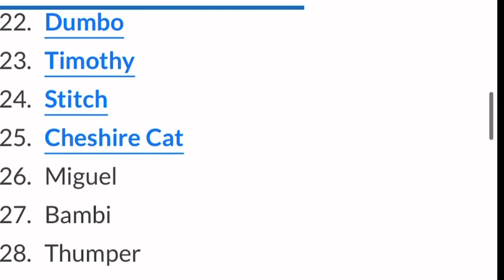Disney World’s Fab 50 Character Collection Gold Statues For Disney’s 50th Anniversary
Search for the Golden Sculptures (from Disney's site)
Be on the lookout for gilded sculptures of beloved characters. At Magic Kingdom park, some of these characters will include:
Mickey Mouse
Minnie Mouse
Donald Duck
Daisy Duck
Goofy
Pluto
Check back later this summer to learn about character sculptures at all 4 theme parks—and discover how they’ll inspire surprising new ways for you to interact with the 50th anniversary celebration of Walt Disney World Resort.

All 50 rumored to be in the parks:
Mickey Mouse
Minnie Mouse
Donald Duck
Goofy
Daisy Duck
Pluto
Chip
Dale
Lumiere
Cogsworth
Joe Gardener
Timon
Pumbaa
Figment
Orange Bird
Dante
Edna Mode
Woody
Bo Peep
Buzz Lightyear
Mad Hatter
Dumbo
Timothy
Stitch
Cheshire Cat
Miguel
Bambi
Thumper
Pooh
Piglet
Pinocchio
Rocket Raccoon
Baby Groot
Frozone
Gus
Jaq
R2-D2
BB-8
Pua
Hei-Hei
Lady
Tramp
Simba
Bruni
Sebastian
Flounder
Olaf
Abu
Tinker Bell
Ariel

for our theme song. Check out his music because it's great.

…thank you for this amazing intro!